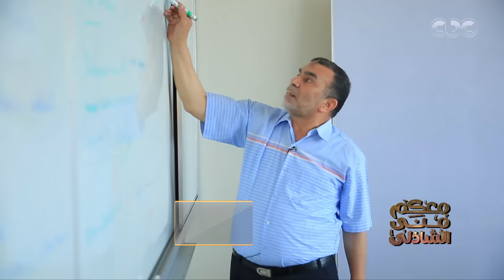معكم منى الشاذلي - طلاب مدينة زويل ورحلة الحلم والتعليم داخل مدينة زويل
تابعوا برنامج معكم_مني_الشاذلي على
جزء من حلقة اليوم الخميس 3 مايو 2018 من برنامج معكم_منى_الشاذلي للاعلامية الكبيرة منى_الشاذلي وفيها تفاصيل اكثر ومعلومات عن مدينة_زويل وما هي النجاحات التي وصلت لها هذه الجامعة والانجازات العلمية التي حققتها الجامعة وما هي صفات الواجب توافرها في طلاب جامعة_زويل وتستضيف الحلقة مجموعة من المسئولين في الجامعة ومن ضمنهم رجل الاعمال سميح_ساويرس ودكتور شريف صدقي الرئيس الاكاديمي لجامعة زويل ودكتور محمود صقر رئيس اكاديمية البحث العلمي.

يعرض البرنامج على قناة cbc أيام الخميس والجمعة الساعة التاسعة مساء وحتى الساعة الحادية عشر.